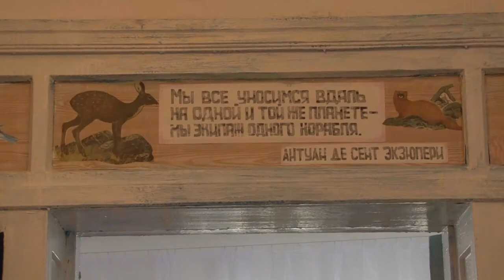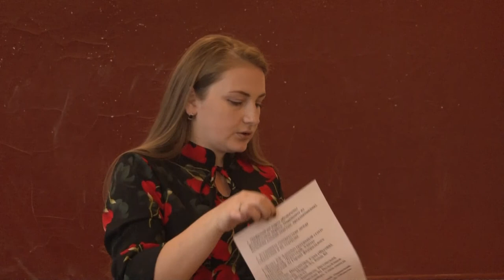07-10-2021 г Ко дню учителя Сусанна Кемечева учитель биологии и географии Майской школы